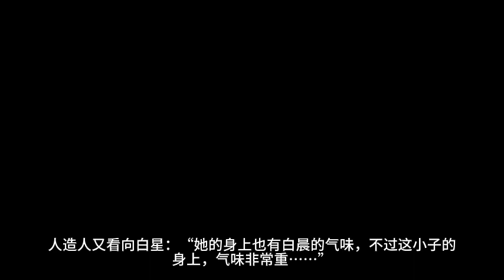《移动藏经阁》第531~540集 有声小说 听书 修真 仙侠 武侠 玄幻 都市 全本精校版 完本